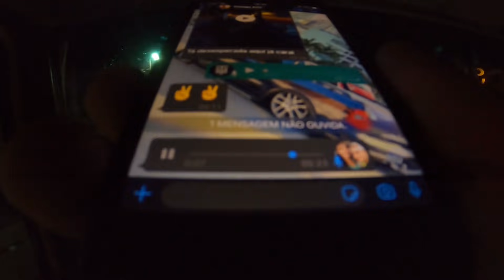CAUSANDO NA CIDADE COM MB 1620 E FORD CARGO 2422 | PARTE 2/2 | WILLIAN TUKINHA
Fala tubarãozada, beleza? Willian Tukinha na área!

Nossos parceiros!

✔ LABAMBA ADSV & INSULFILM
CUPOM: TUKINHA

✔ LAVA RÁPIDO MAJOR
CUPOM: TUKINHA
Rod. Castelo Branco KM 53 (sentido interior)

Quer me acompanhar mais de perto? Então bora!